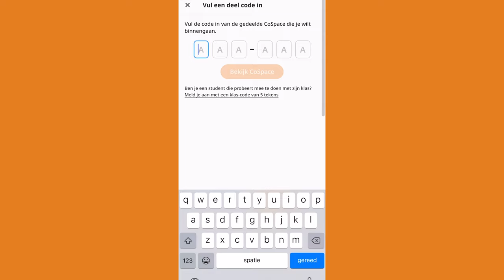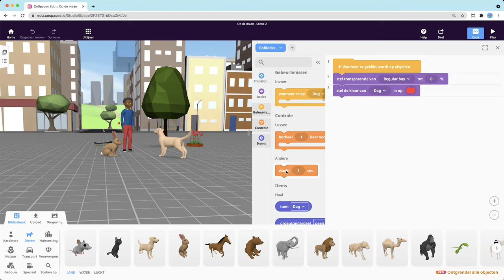Presenteer je virtuele wereld | Ontwerp een virtuele wereld - Missie 9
In de vorige video’s heb je een verhaal bedacht. Daarna heb je jouw verhaal in de virtuele wereld CoSpaces gebouwd. Nu kun je je virtuele wereld bekijken, delen of presenteren.